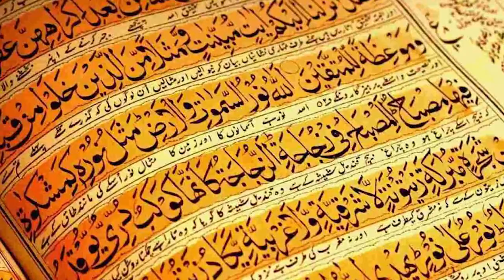Hamila Aurat Se Hambistri Karna Jaiz Hai I Islmaic Story I Urdu Story I Emontional Story I Aurat Hub